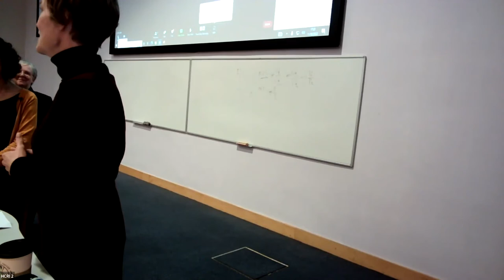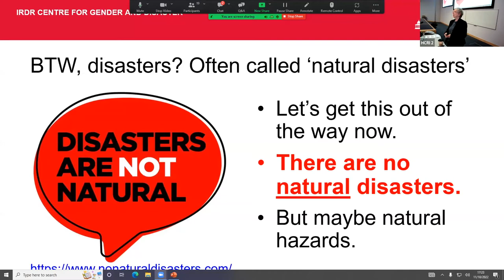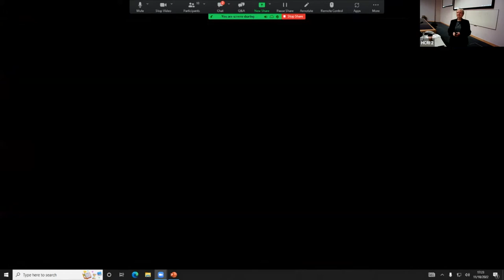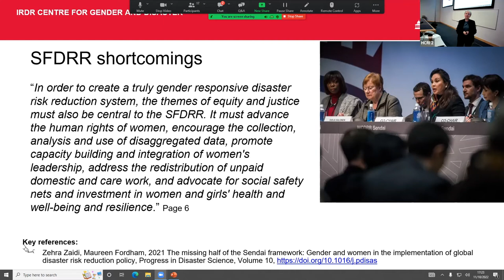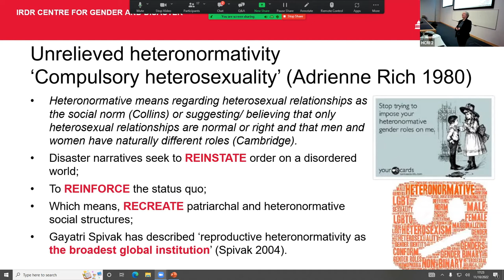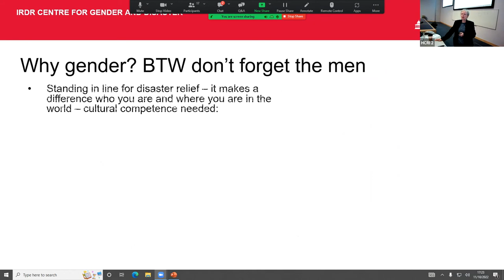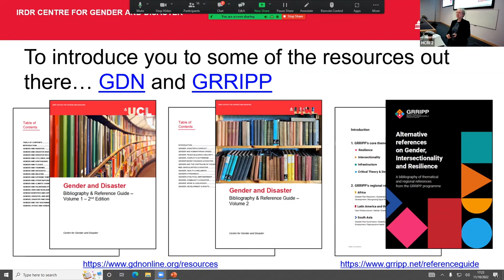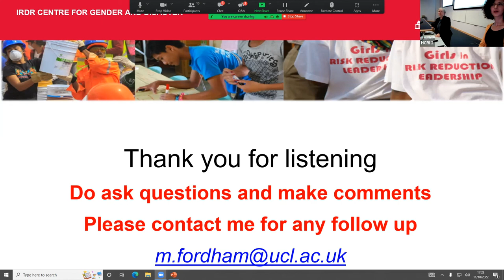Gender and disasters: Presence and absence in policy and practice (HCRI Landmark Lecture 2022/23)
ABOUT:
There is now a considerable body of work that addresses a range of issues that connect gender and disaster (see resources For some parts of the disaster-humanitarianism-development nexus, it is no longer necessary to explain why we need to include gender; for others there is still much work to be done. For example, disaster warning systems often prioritise technical over social parameters, but we will see a UN Women video whose main protagonist (a grassroots Unit Leader in the Cyclone Preparedness Program Bangladesh), clearly articulates the gendered social context of warnings.

The disaster-humanitarianism-development nexus itself encompasses many differing aims, worldviews, tasks and approaches – even without the addition of gender. Bringing all these together can mean that we all may be starting at very different levels of understanding, interest or willingness to engage with this issue.

This presentation offers some examples of the ways the gender and disaster connection has been addressed, sidelined or simplified and some thoughts about continuing gaps, challenges and opportunities. For example, we will explore how Bangladesh has made a major gender responsive input to their National Resilience Programme, the goal of which is ‘To sustain the resilience of human and economic development in Bangladesh through inclusive, gender responsive disaster management and risk informed development’ (here).

In policy areas (e.g the Sendai Framework for Disaster Risk Reduction 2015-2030), we have seen some enhancement of the gender focus since earlier Global Frameworks, but we still need to make the case for a vision that goes beyond a narrow focus on women and on women as vulnerable, and that addresses intersectionality.

THE SPEAKER:
Maureen Fordham BSc PhD is Professor of Gender and Disaster Resilience and is the Centre Director of the IRDR Centre for Gender and Disaster at UCL. She has been researching disasters since 1988 and is an expert on gender and intersectionality; community-based disaster risk reduction; and vulnerability analysis. She focuses on the inclusion/exclusion of a range of marginalised social groups in disaster risk reduction but particularly women and girls.

Prof Fordman was a founding member of the Gender and Disaster Network in 1997 She has been a governmental advisor at all scales from local through national to the global UN level. She is currently exploring, among other things, the gendered nature of lived experiences of the city and the lack of gender responsiveness in post-disaster reconstruction; and the inclusion and leadership of women and marginalised groups in disaster risk reduction.

She is the PI for the GRRIPP project: 'Gender Responsive Resilience and Intersectionality in Policy and Practice' - a UKRI Collective Fund' award and also a partner in the RiskPACC project: Integrating Risk Perception and Action to enhance Civil protection-Citizen interaction, Horizon 2020

ABOUT HCRI:
We are a leading global centre for the study of humanitarianism and conflict response, global health, international disaster management and peacebuilding.